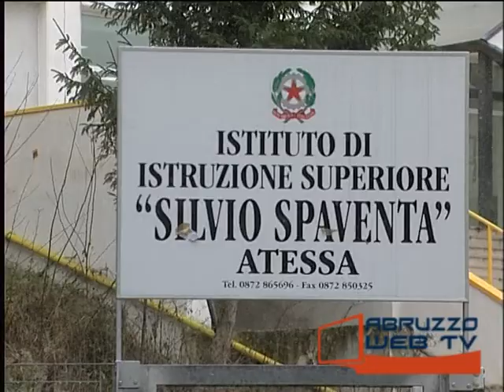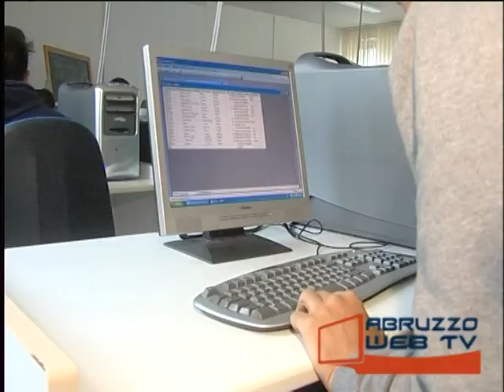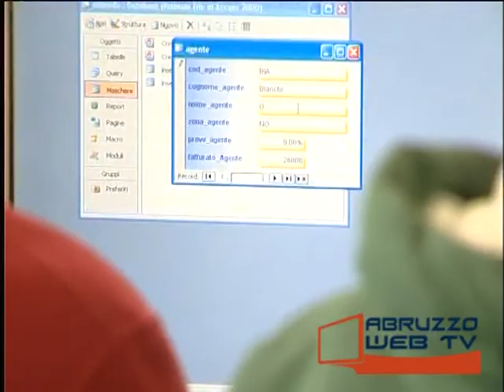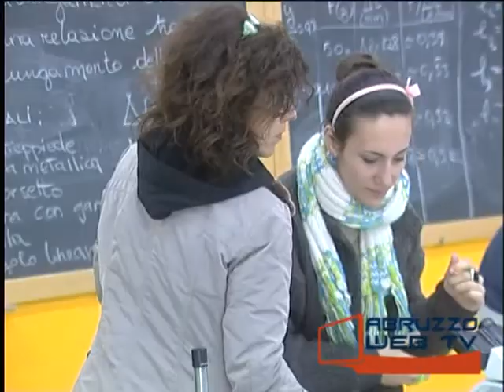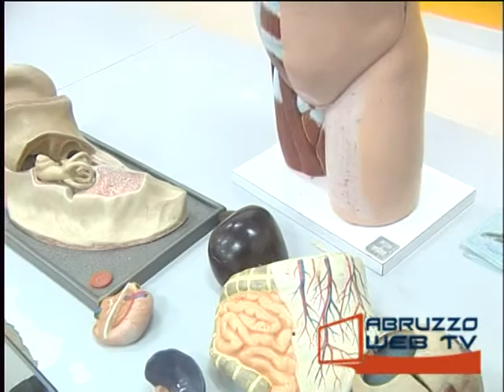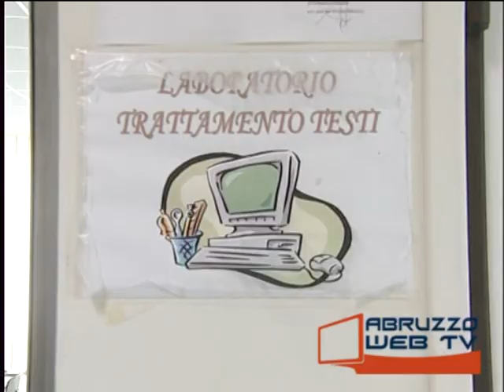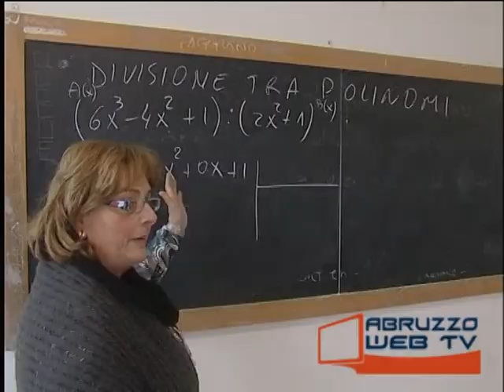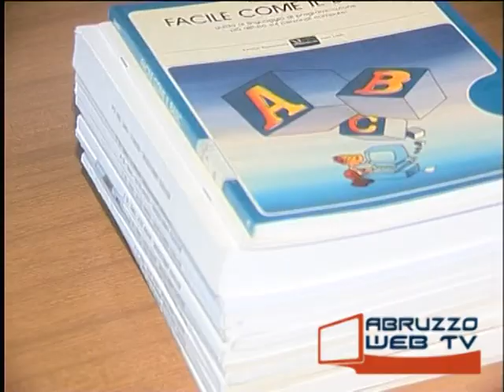Atessa alla scoperta dell'Istituto di Istruzione Superiore Silvio Spaventa 200213